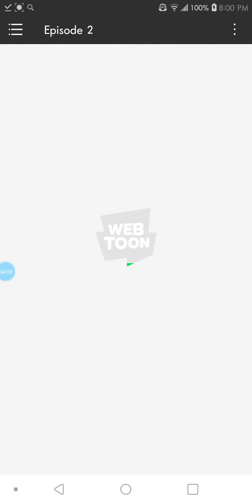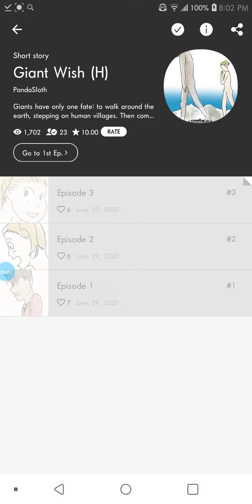Reading the giant wish.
This is my favorite comic i like to read called "giant wish" available on webtoon. It's a short comic, but i still like it because i love giants. its not very famous, but its very good.
Apologies for my voice, its very low. Turn up the volume if you please. It has 3 episodes.